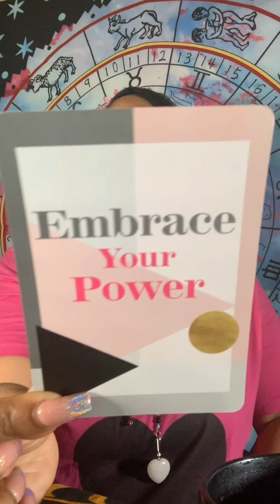♒ Aquarius: June 2019: Divine Energy Oracle Message: Embrace your POWER!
Aquarius this is your Divine Energy Oracle Message for June 2019: Embrace your POWER!

THIS IS AN EXCLUSIVE IGTV SERIES.

PERSONAL READINGS
👇BOOK YOUR SPECIALITY READINGS👇

CLASSES
👇BOOK YOUR MOON ENERGY CLASSES👇

Namaste-